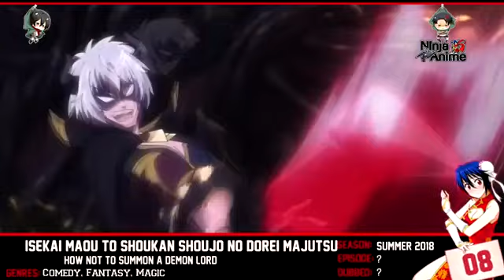Top 10 New Romance Anime 2018